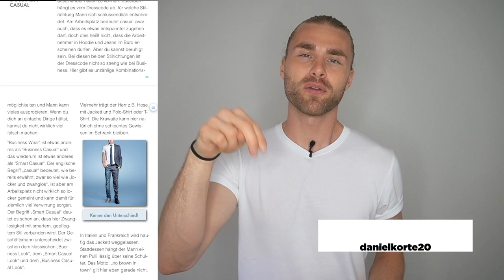OUTFIT of the WEEK #4 ● OUTFIT INSPIRATION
Hey Leute,
heute kommt das vierte Outfit Video für das Format Outfit of the Week. Heute mal ein sportlich / schickes Outfit mit einem Poloshirt! Ich bin gespannt, wie euch dieser Style gefällt und ob ihr diese Outfits persönlich auch so kombinieren würdet. Ich mag den Look auch wenn er vielleicht etwas spießig wirkt.Haha!
Peace
DK